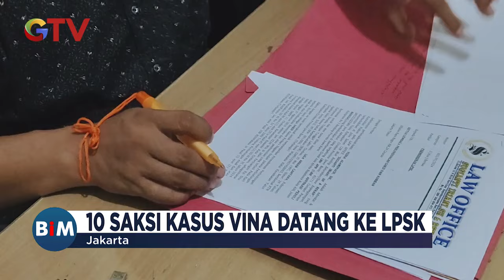Kasus Vina Cirebon, Liga Akbar dan 10 Saksi Ajukan Perlindungan ke LPSK - BIM 14/06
Buletin iNews Malam (BIM), Jumat, 14 Juni 2024/POT